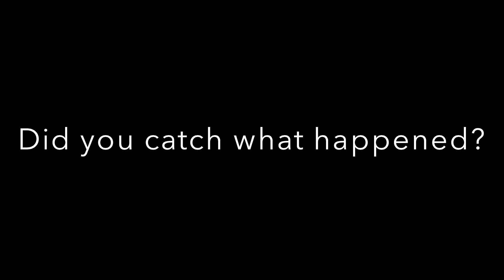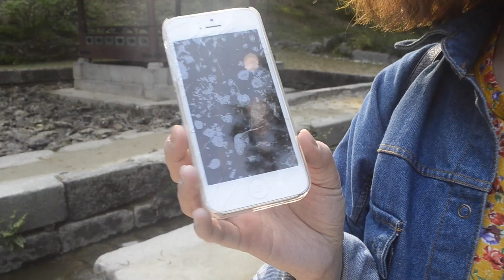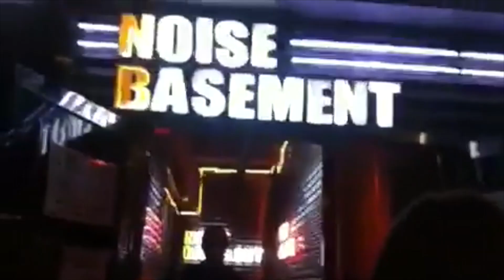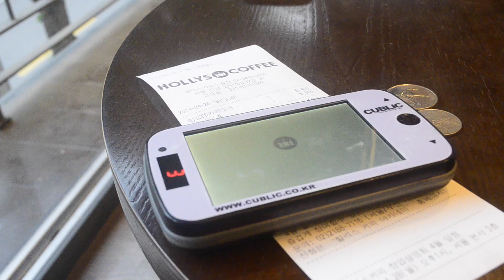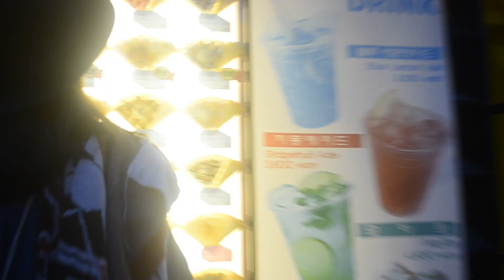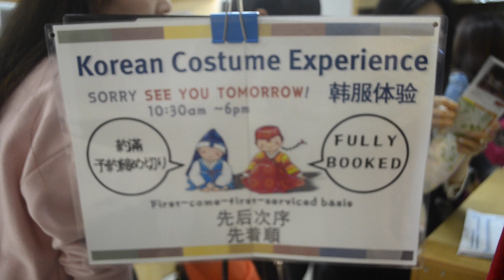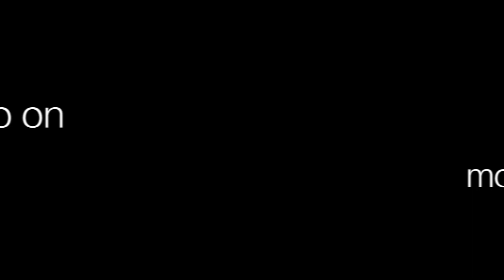Q&A travel to Seoul | vlog Part 4 FINAL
Last one for our Seoul trip! I miss South Korea and hope to visit this beautiful place again soon! If you haven't been to Korea, what are you waiting for? There are so much to do, experience and EAT! I love reading all of your comments :) Come talk to us!

**Watch in quality HD**